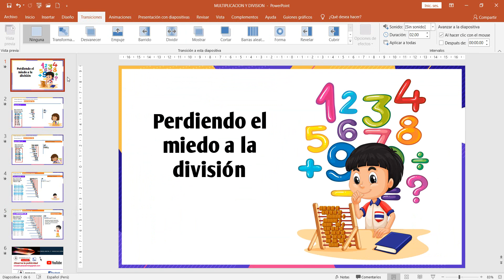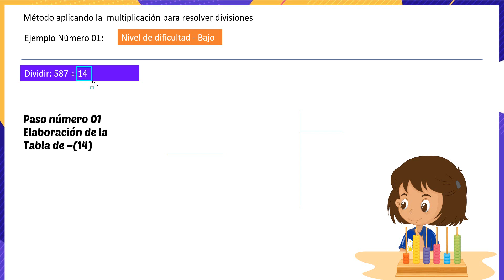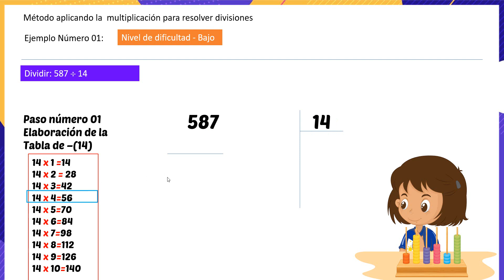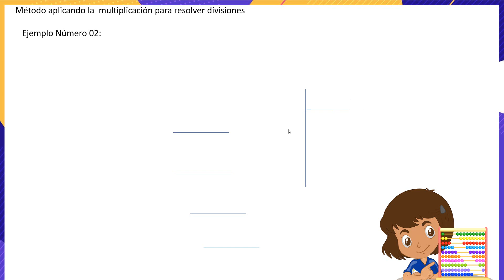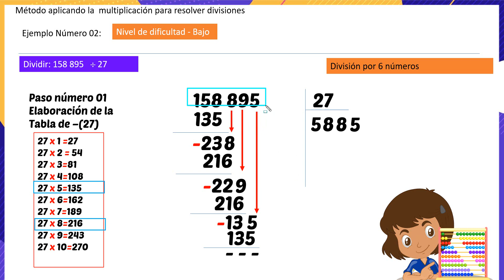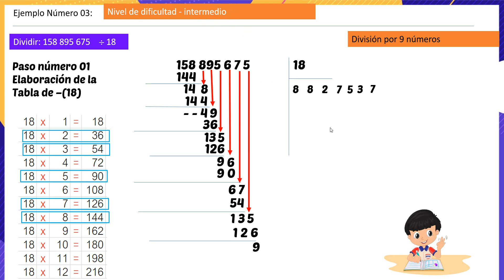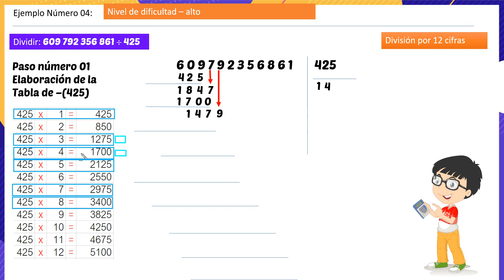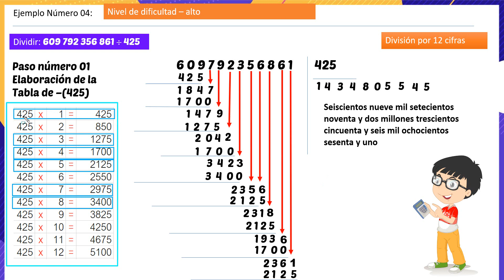✅Como dividir🥇números hasta millones 2021🏆🏆🏆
✅Aprende a  dividir🥇números hasta millones  2021🏆🏆🏆
Aprende a dividir de forma rápida y fácil -
aplica esta estrategia que te ayudará a resolver cualquier división
es valido para niños de cualquier grado

Aprendiendo  con Luis nuevamente subiendo más videos gratuitos
Realiza los comentarios a los  videos que estaré  gustoso de responderte
Comenta por favor si eres docente . padre  o madre de familia o estudiante
Cuéntame de que parte del Perú eres o que distrito de la gran Lima te encuentras